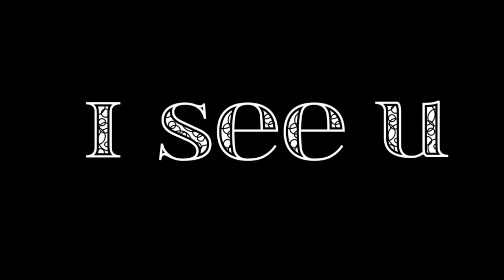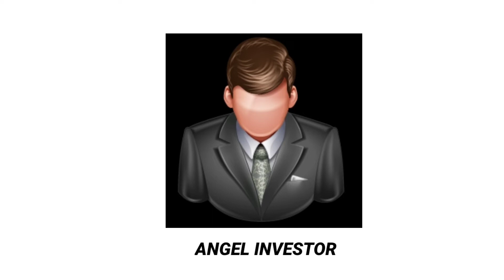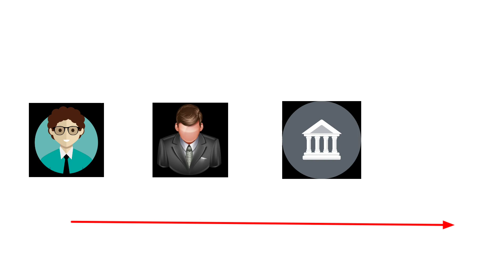what is IPO? | Initial Public Offering | tamil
Content creator: GURUBHARAN
content editor: HARINI